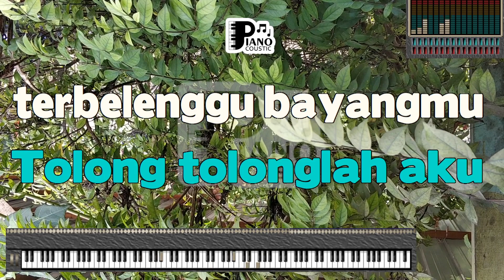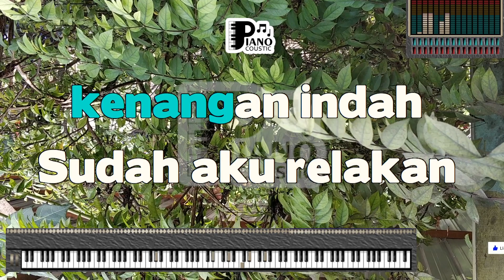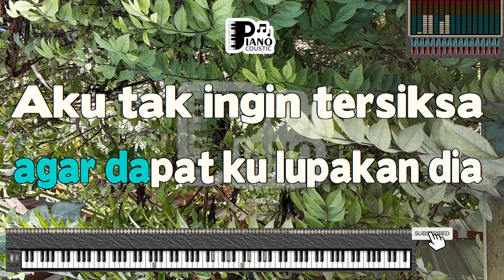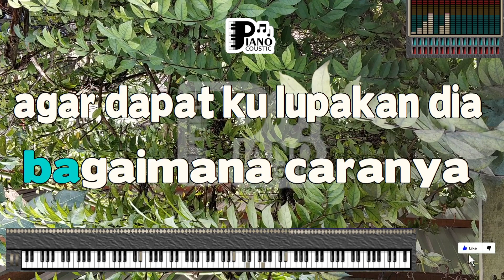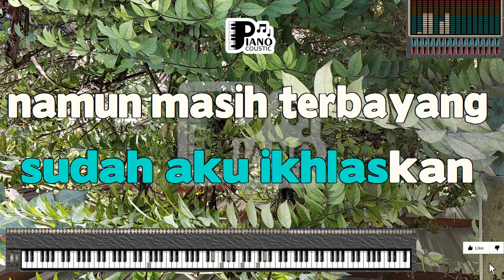AJARI AKU TUHAN ZASKIA GOTIK KARAOKE LIRIK VERSI PSR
. Kau benar-benar pergi
Takkan kembali bersama cintaku
Tak sanggup ku melupakan
Bayang-bayangmu selalu melekat di mataku
Ku harus bagaimana
Agar tak ingat kamu
Tolong-tolonglah aku
Terbelenggu bayangmu
Ajari aku Tuhan
Bagaimana caranya
Agar dapat melupakan dia
Aku tak ingin tersiksa
Karena dia takkan bisa
Kembali kepadaku
Ajari aku Tuhan
Bagaimana caranya
Menghapus semua kenangan indah
Sudah aku relakan
Sudah aku ikhlaskan
Namun masih terbayang
Kau benar-benar pergi
Ku harus bagaimana
Tolong tolonglah aku
Terbelenggu bayangmu
Ajari aku Tuhan
Bagaimana caranya
Kembali kepadaku
Ajari aku Tuhan
Bagaimana caranya
Sudah aku relakan
Sudah aku ikhlaskan
Namun masih terbayang
Ajari aku Tuhan
Bagaimana caranya
Kembali kepadaku
Ajari aku Tuhan
Bagaimana caranya
Sudah aku relakan